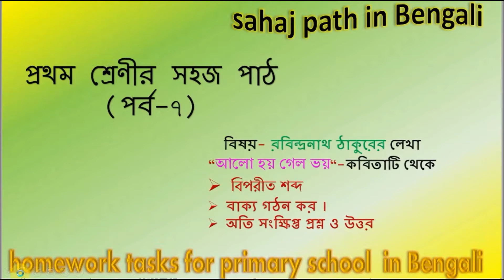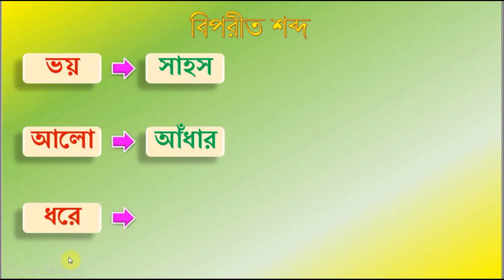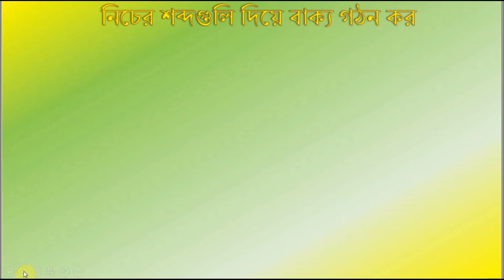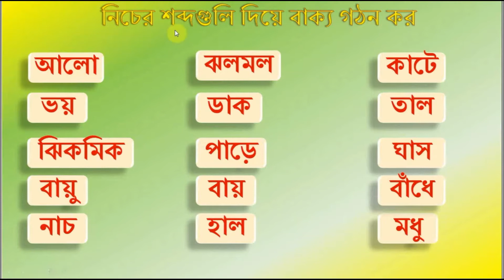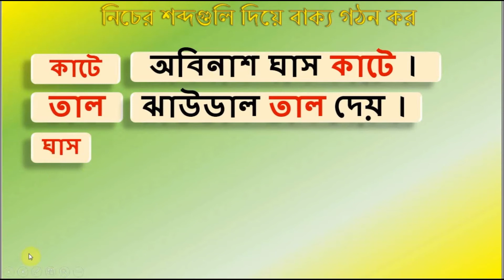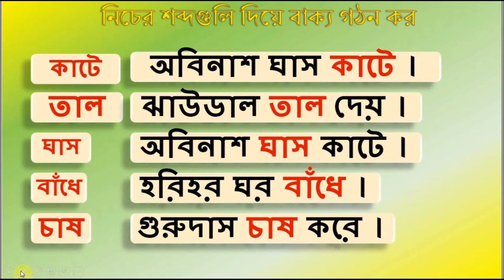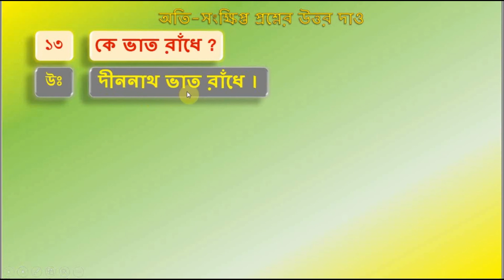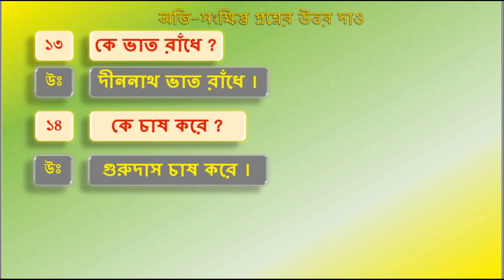sahaj path in Bengali | homework tasks for primary school in Bengali |প্রথম শ্রেণীর সহজ পাঠ(পর্ব-৭)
বিষয়- রবিন্দ্রনাথ ঠাকুরের লেখা
“আলো হয় গেল ভয় “-কবিতাটি  থেকে
• বিপরীত শব্দ
• বাক্য তৈরি করা
• অতি সংক্ষিপ্ত প্রশ্ন-উত্তর

Related-sahaj path in Bengali, homework tasks for primary school  in Bengali, class 1 bengali worksheet, school homework tasks for primary students,  homework for primary school,প্রথম শ্রেণীর সহজ পাঠ, আলো হয়,গেল ভয়,সহজপাঠ,